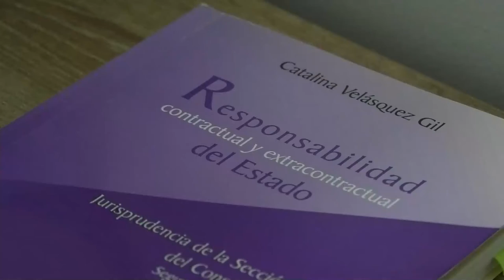INAUGURAN INSTITUCIÓN EDUCATIVA EN ZONA RURAL DE LA JAGUA DE IBIRICO